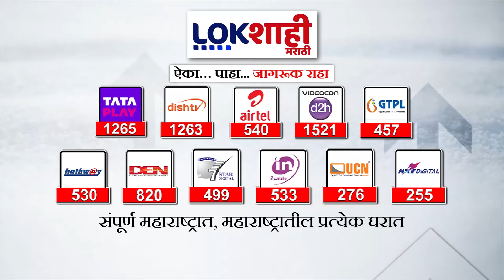Washim : वाशिममध्ये मान्सूनपूर्व पावसाची जोरदार हजेरी, बाजार समितीमधील शेतमाल सुरक्षित